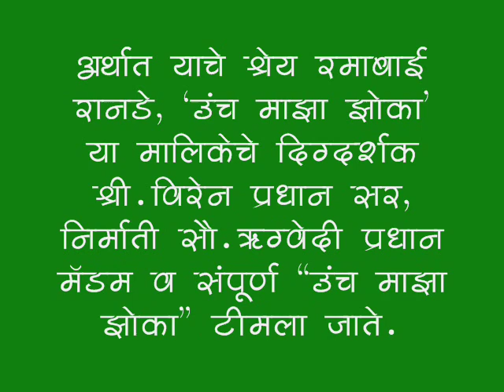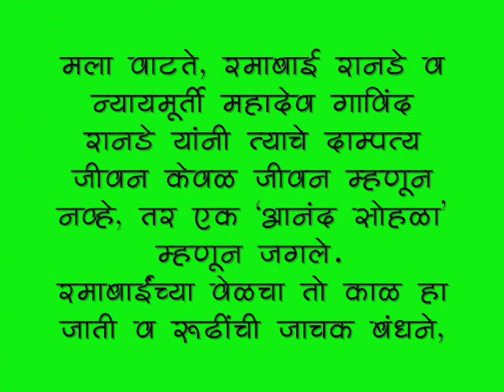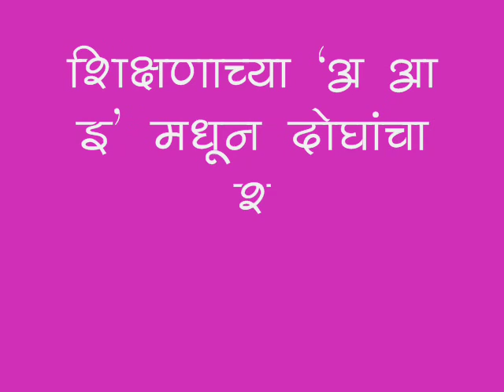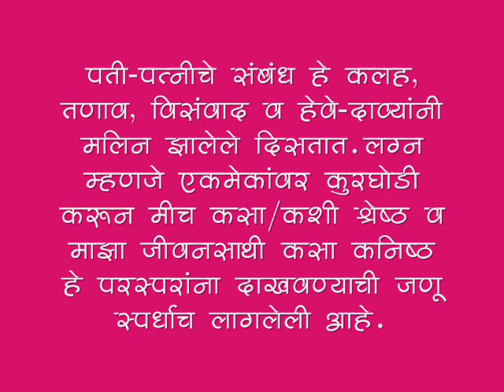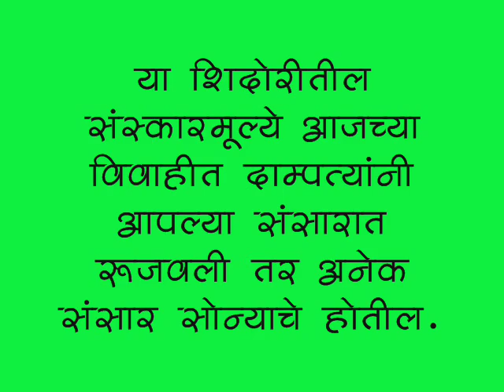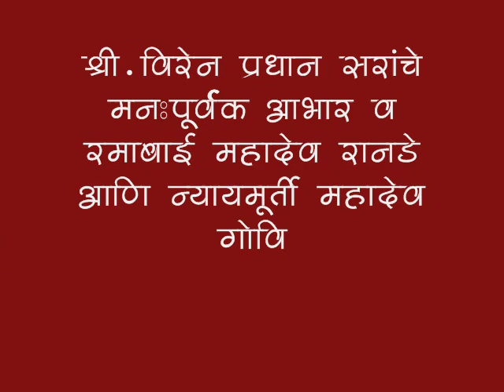Unch Maza Zoka-Eka Sahajivanachi Sunder Kahani-Documentary by Mahesh Mali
This is my second documentary on Ramabai Ranade & Mahadev Govind Ranade - Documentary by Mahesh Mali